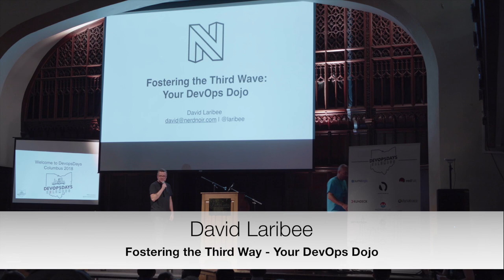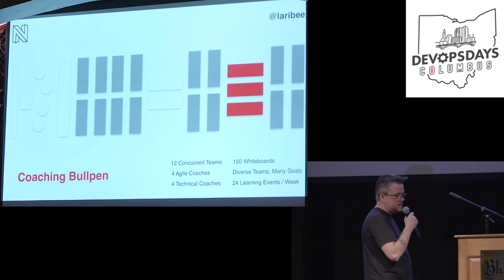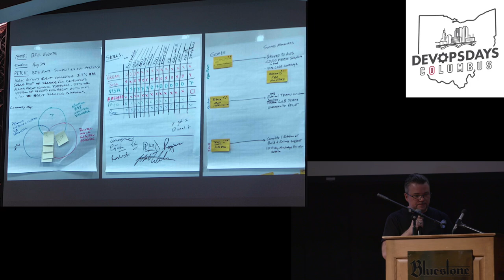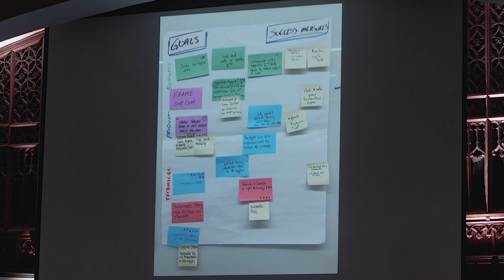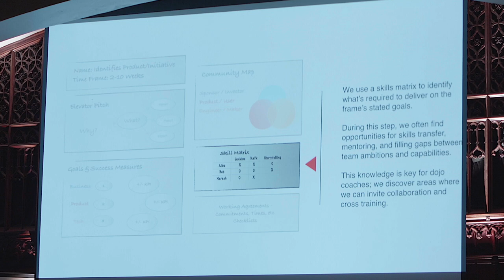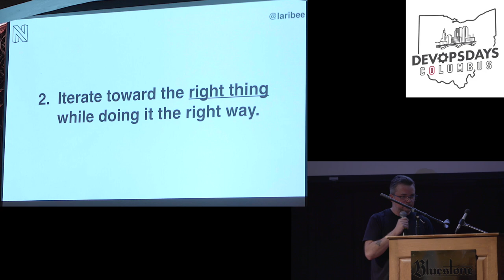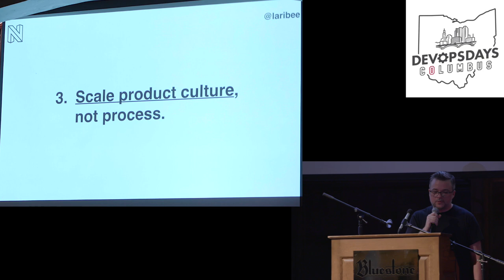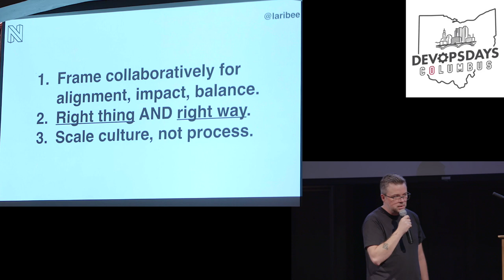David Laribee - Fostering the Third Way - Your DevOps Dojo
Presenter: David Laribee
Topic: Fostering the Third Way - Your DevOps Dojo

Abstract:

In the DevOps Handbook, Gene Kim introduces the Third Way - The Technical Practices of Continual Learning. Enter the DevOps Dojo - an immersive environment where whole teams come together to learn and practice their skills while solving real business problems.